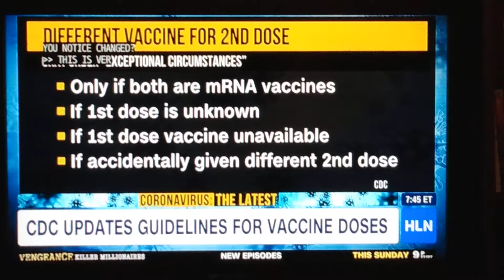Toe Dropping! Media ~ 2nd Dose Will Get You Sick